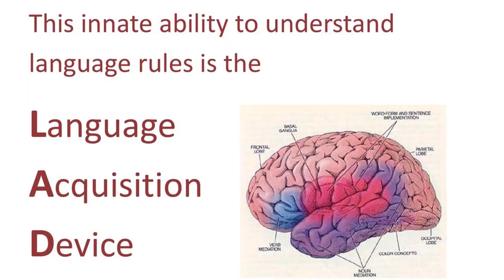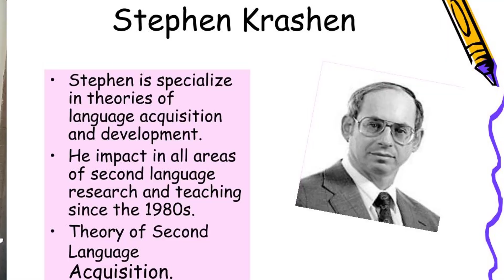Você pode aprender um idioma assistindo TV? Como aprender idiomas assistindo filmes e séries